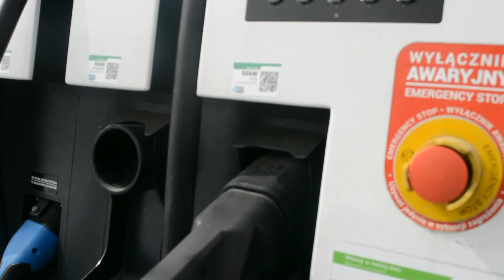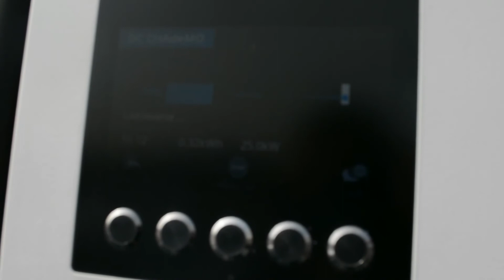Jak ładować w domu auto elektryczne ? Domowe ładowanie na przykładzie Nissan Leaf.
Czy ładowanie auta z napędem elektrycznym w domu jest trudne ? Poniższy film pokazuje, że na pewno nie. Tak samo jak w terminalu publicznym, gdzie wystarczy nabić sobie kartę prepaid - wystarczy potem tylko ją przyłożyć i podłączyć się do ładowarki.

Czas samego ładowania zależy od mocy ładowarki. W domu np: Nissan Leaf ładuje się ponad 12 h, w ładowarce publicznej niecałą godzinę. Wystarczy to w przypadku podstawowej wersji Leafa na przejechanie 200 km.

Co do samej sieci ładowania aut elektrycznych to mamy już sieci ładowania w Polsce np: Greenway, Taurona czy ING. Każda sieć ma swoją aplikację mobilną, która pomaga odnaleźć nie tylko terminal - ale pokazuje czy ładowarka jest zajęta  - jeśli tak to na jak długo. Nie ma się zatem czego bać